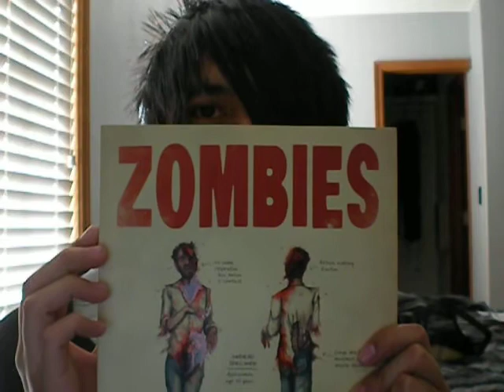Zombies and evil hair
Please Subscibe!!

Just a short vlog on how happy I was today to get I book Ive been wanting for awhile!

If you love zombies and what not, then your just like me =p

Tiny question : Any other good zombie books or films I should check out?

Leave a video response or a comment =]

p.s. Also is Cris Angel gonna sue my ass for stealing his camera eating sign off?